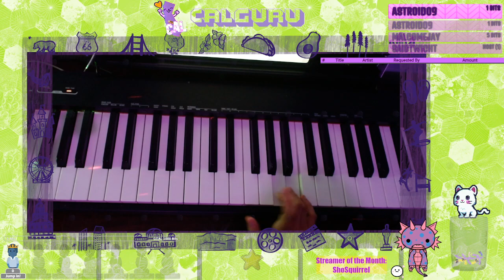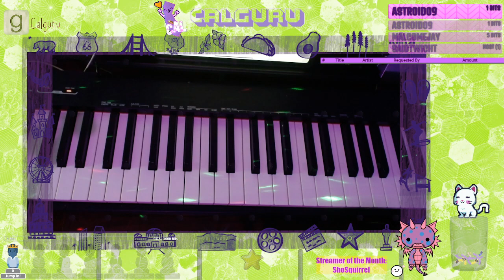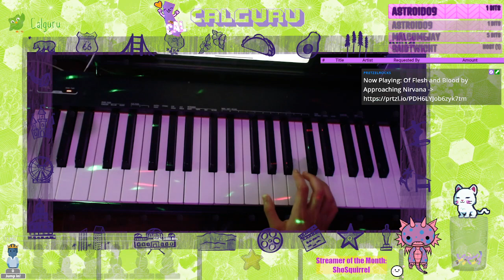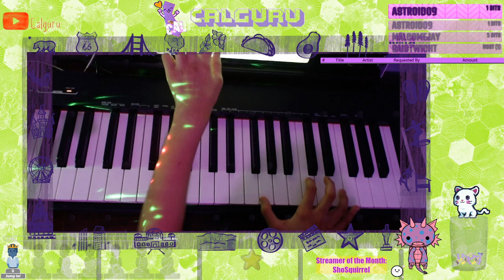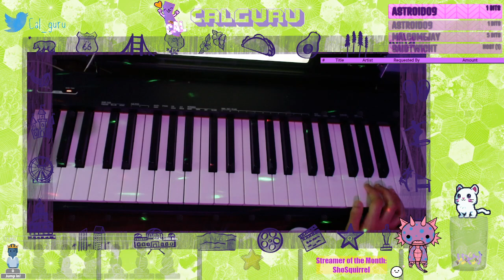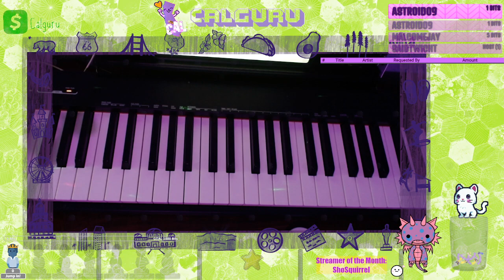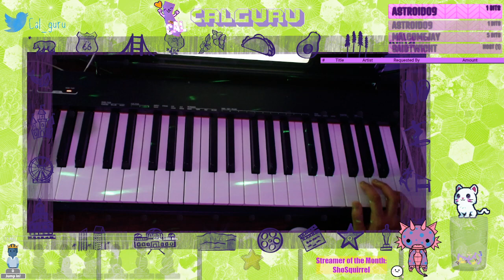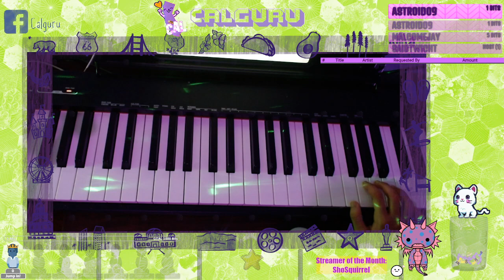Classical 8 -beginner piano - bring on the bach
SPEC:
Instrument : Casio CDP S100 Compact Digital Keyboard
Learning App: Yousician